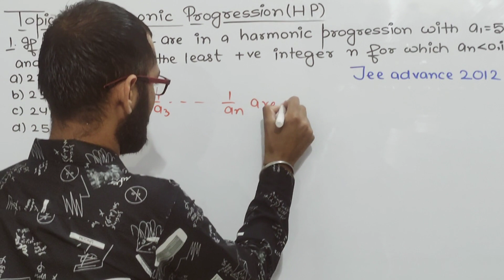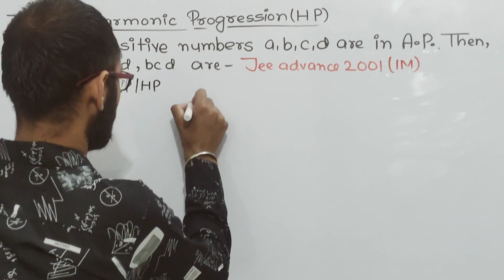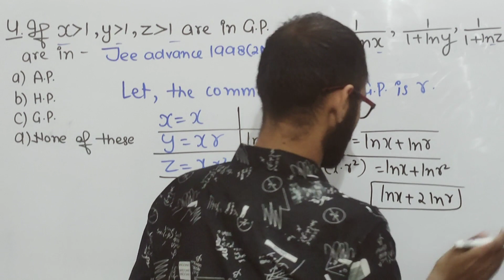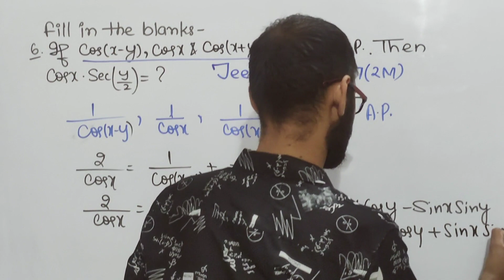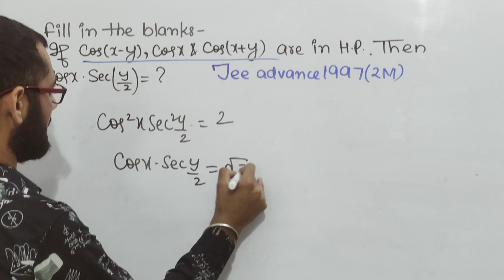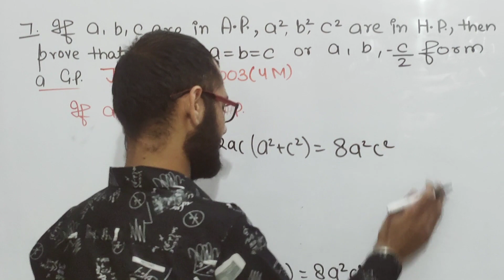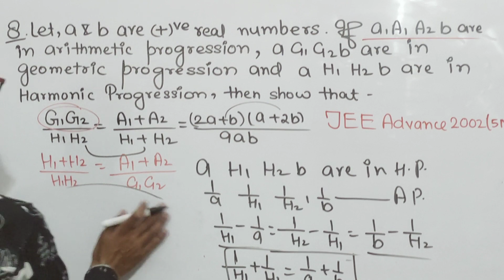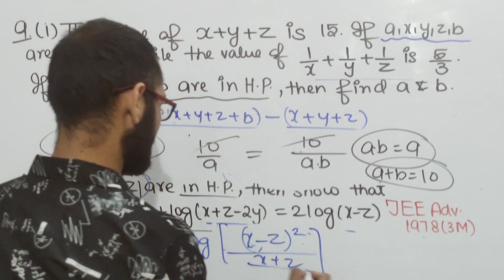Nine Problems of Jee Mains & Jee Advance of Sequence & Series |Topic 5- Harmonic Progression(HP)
Objective Type Question 1 to 4
Assertion & Reason 5
Fill in the blanks 6
Analytical & Descriptive Questions 7 to 9